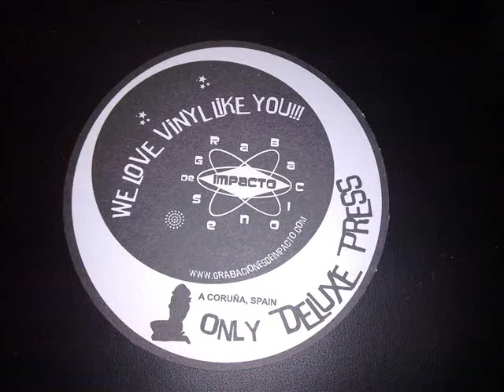Tony Church & The Crusade - Can you picture yourself?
I LOVE THIS SONG. THIS SINGLE IS A RARE MASTERPACE OF late 60s. Tammy Records#1029 in 1967
YOU CAN LISTEN IT ON: SHAKE YOUR TITS VOL. 1  *RARE GARAGE - R&B *